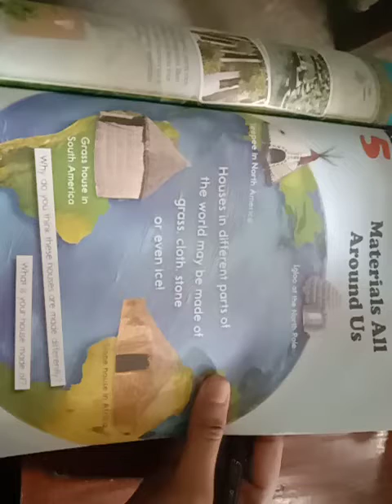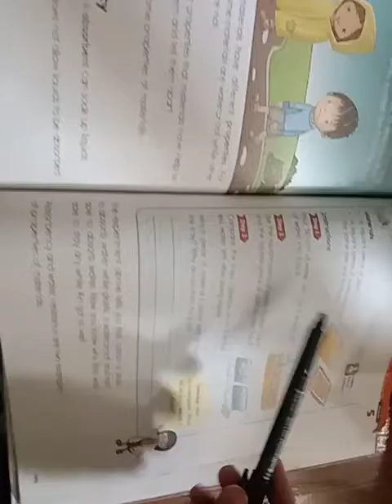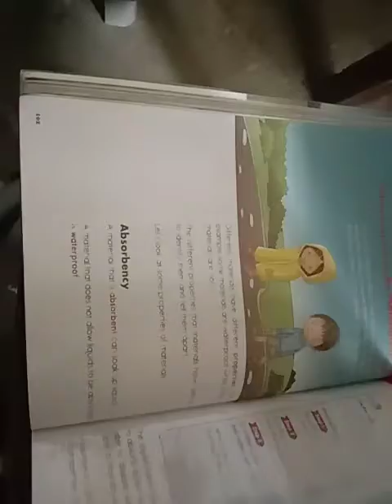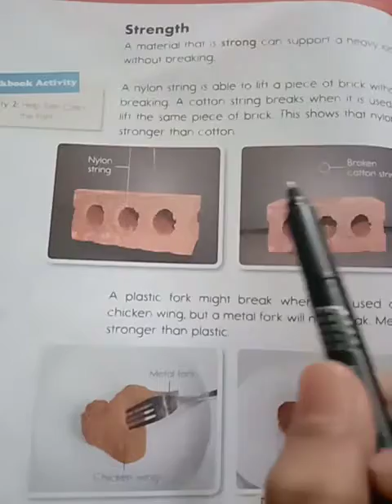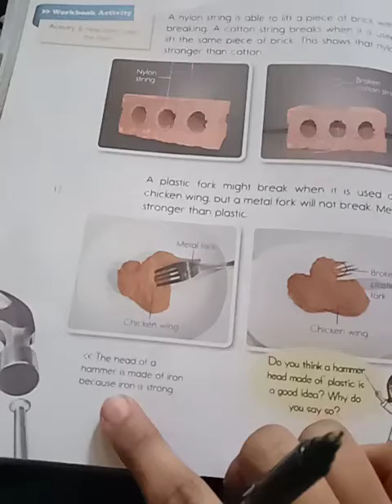video 12 class 3